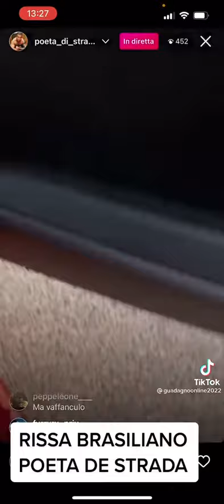BRASILIANO PRENDE A MANGANELLATE POETA DI STRADA (VIDEO COMPLETO)